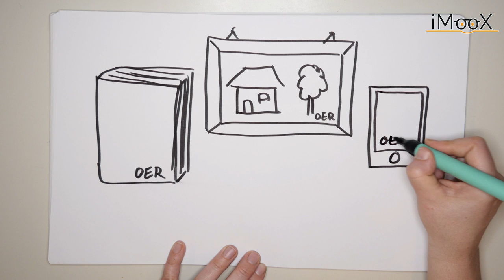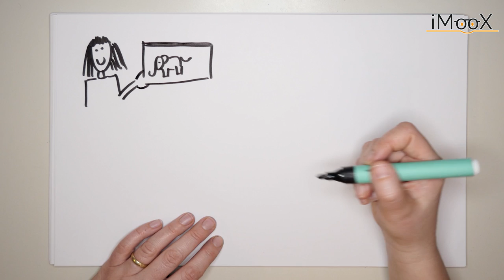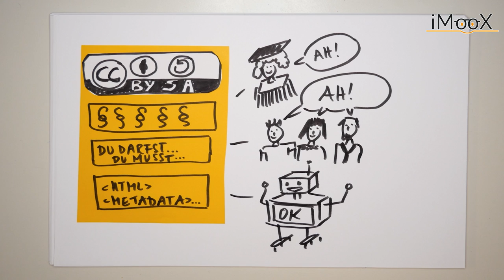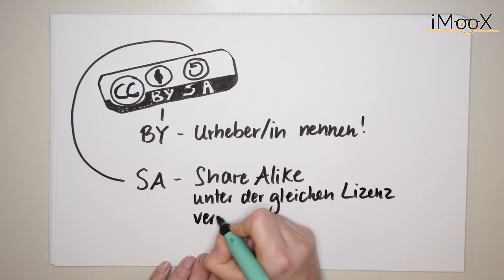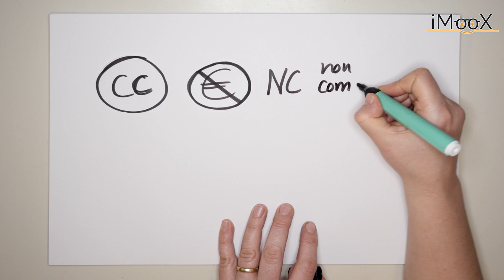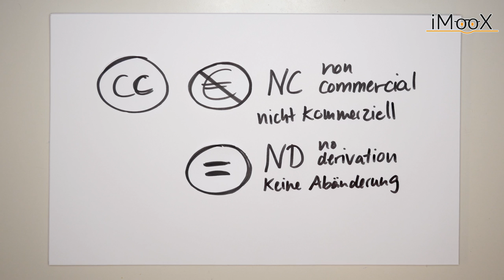[COER MOOC] Video 3 - Einführung in die CC Lizenzierung